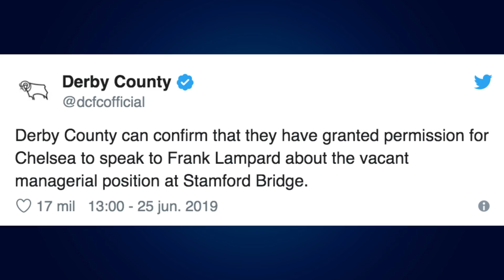NEYMAR TENDRÍA ACUERDO CON BARÇA | LAMPARD AL CHELSEA | LUIS SUÁREZ ENLOQUECE | RABIOT CASI JUVE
Noticias de fútbol protagonizadas por el acuerdo entre el Barcelona y Neymar para su vuelta. Neymar y el Barcelona ya tienen fijadas las condiciones de la vuelta de Neymar al Barcelona, los años de contrato y lo que le pide el Barcelona a Neymar para volver. El siguiente paso para el fichaje de Neymar será acordar el traspaso con el PSG. El Derby County confirma que Lampard y el Chelsea ya negocian para el fichaje de Lampard como entrenador del Chelsea. El agente de Lukaku confirma una reunión con el Inter de Milán para el fichaje del delantero del Manchester United. El anuncio oficial de Rabiot como fichaje de la Juventus podría llegar en las próximas horas y ya se habla en Italia del contrato de Rabiot con la Juventus. Luis Suárez pide penalti por mano del portero dentro del área en la Copa América 2019.